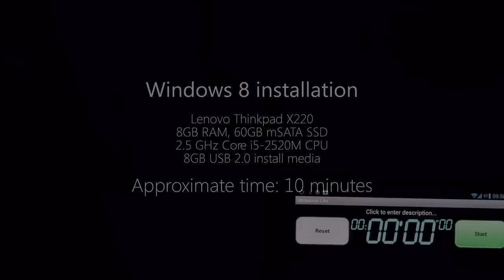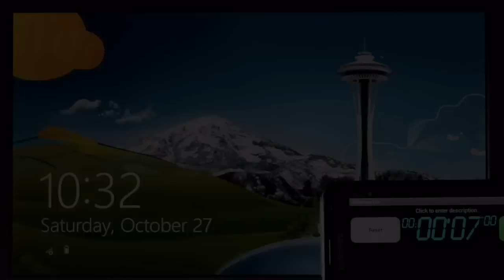Windows 8 install and boot times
This is a fresh 64-bit Windows 8 install on a Lenovo Thinkpad X220 (8GB RAM, 60GB SSD, 2.5 GHz Core i5-2520M, USB 2.0 install media).  It takes about 10 minutes from start to finish, including in typing in the required information and doing the initial account configuration.  The OS boot up time is less than 7 seconds on a virgin system.  Pretty impressive.